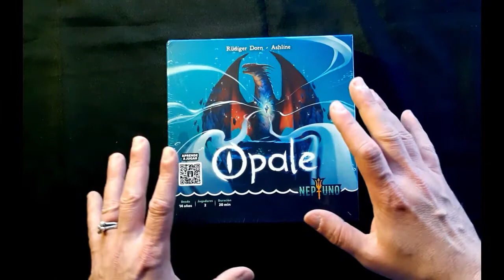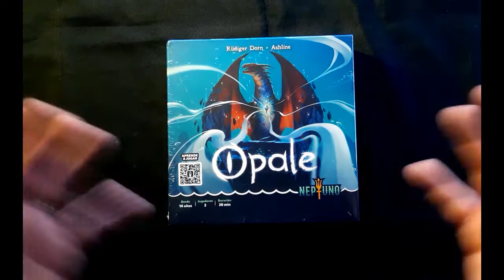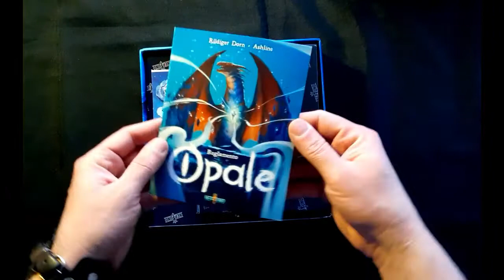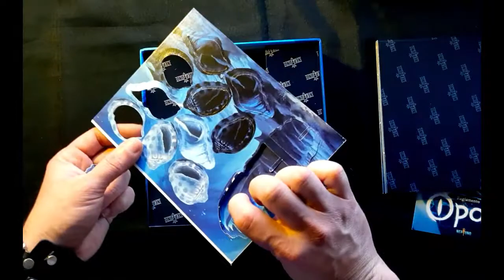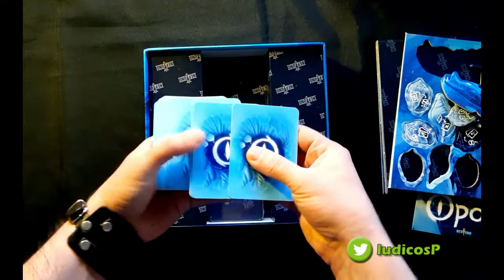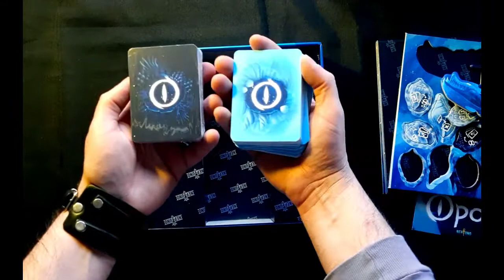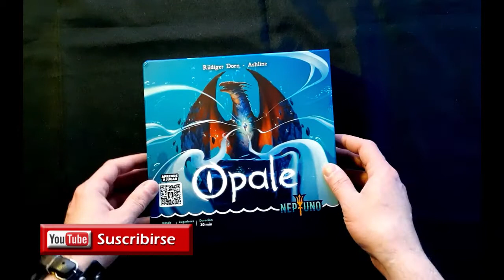Opale - Unboxing | Neptuno Games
Nuevo descajado de Mr. Exes con algunos detalles interesantes. Es el turno de un jugo de licencia, pero de producción nacional.
Vamos con el video...